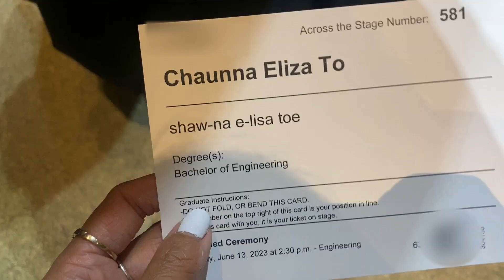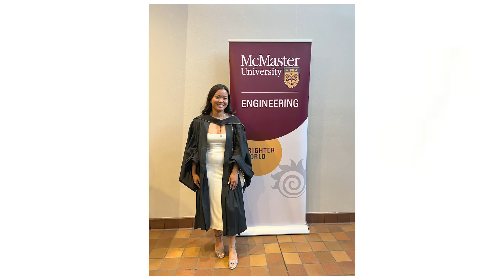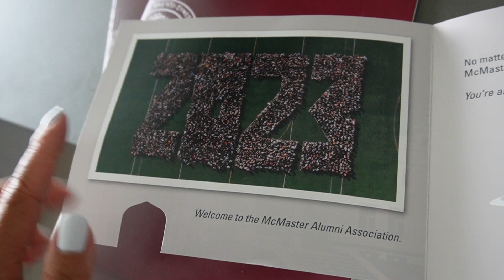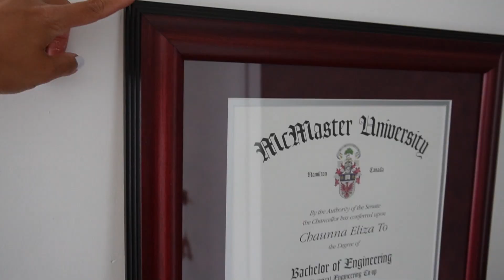lets get graduated! | bachelor of engineering @ mcmaster university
thank u everyone who watched my university journey from 2018 freshman year to now :) it is bittersweet to be over but i am so proud of myself for completing a bachelor of engineering in electrical engineering at mcmaster university♡

☼vsco: chaunnadiaz

FAQs:
✭what do you film with? canon M50 & sony zve10
✭what are you studying? electrical engineering at mcmaster university